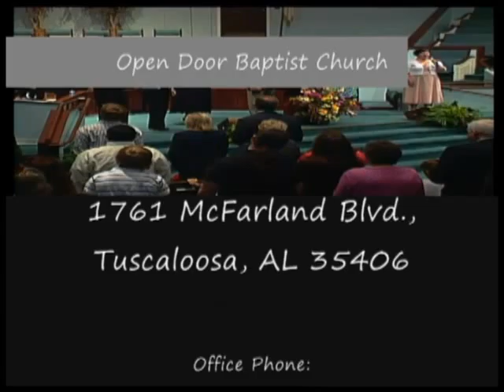ODBC20100725part2.mp4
Open Door Baptist Church in Tuscaloosa, Alabama.  Service from July 25, 2010.  Senior Pastor Keith  Pugh